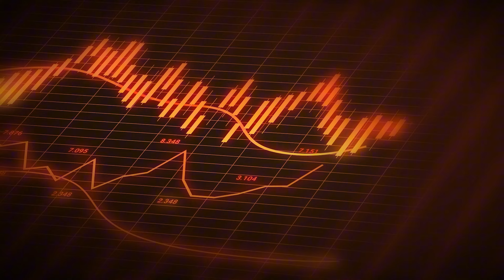CANAL DE SUEZ: A obra que mudou o comércio global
O Canal de Suez mudou o comércio mundial, encurtando rotas e conectando continentes. Neste vídeo, te mostro a história, curiosidades e a importância desse canal que movimenta bilhões em mercadorias todos os dias.

Curte, comenta e se inscreve para mais conteúdos incríveis!

Capítulos:
00:00 Conheça o Canal
02:20 História e Disputas
05:40 Caso do Ever Given
06:40 Expansão
08:09 Curiosidade
09:01 Final

Este vídeo utiliza conteúdo de terceiros, com todos os direitos sobre as respectivas imagens reservados aos seus autores.